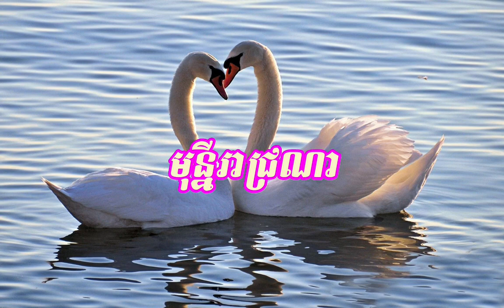ឈ្មោះល្អៗសម្រាប់កូនៗ ចៅៗ រឺបុត្រធីតារបស់អស់លោកអ្នក។។។​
This Video is good for mother and father who want to name their children.